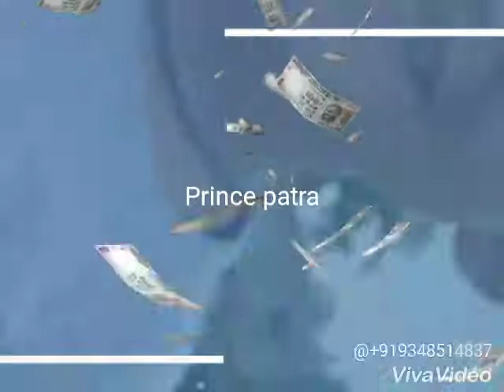First time jhia tie tu